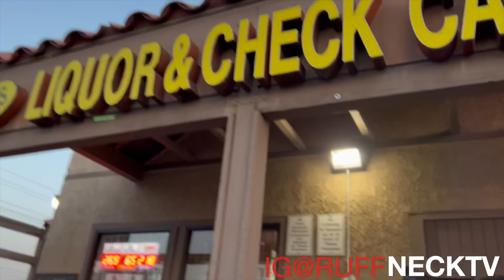Welcome to Edgemont Criminal Gang - Murda Valley Hoodvlogs